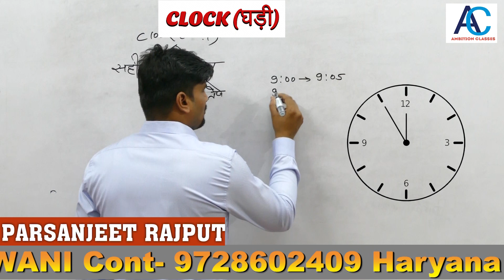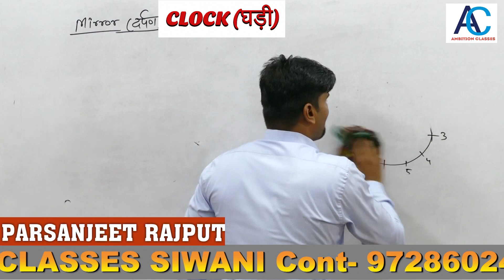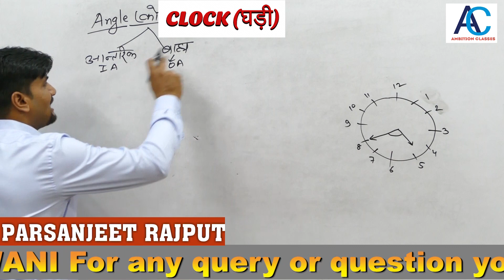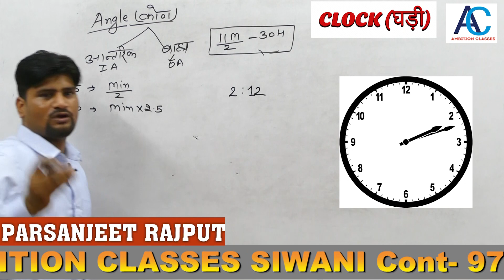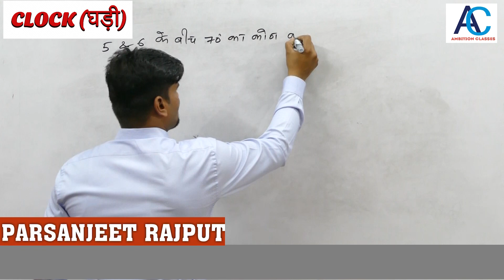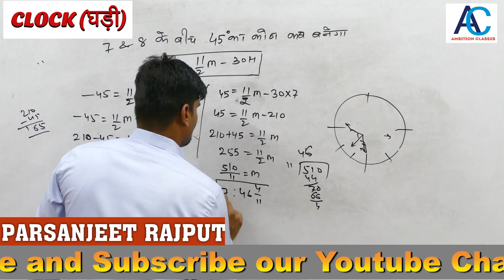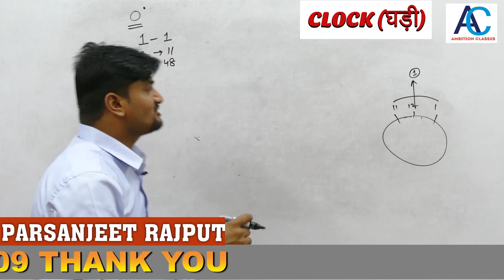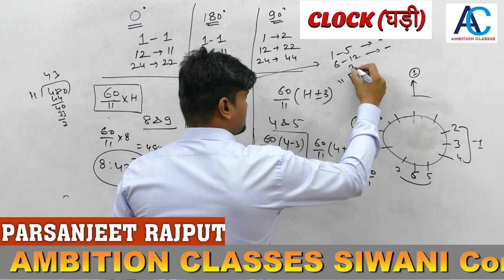CLOCK || घड़ी || जापानी ट्रिक || Reasoning || जीरो से हीरो || AMBITION CLASSES SIWANI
जापानी ट्रिक के साथ रीजनिंग में जीरो से हीरो बने